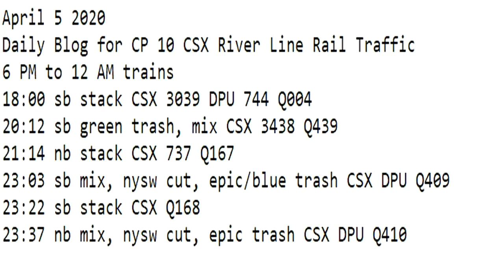April 5 2020 Trains 6 PM to 12 AM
6 PM to 12 AM trains
18:00 sb stack CSX 3039 DPU 744 Q004
20:12 sb green trash, mix CSX 3438 Q439
21:14 nb stack CSX 737 Q167
23:03 sb mix, nysw cut, epic/blue trash CSX DPU Q409
23:22 sb stack CSX Q168
23:37 nb mix, nysw cut, epic trash CSX DPU Q410